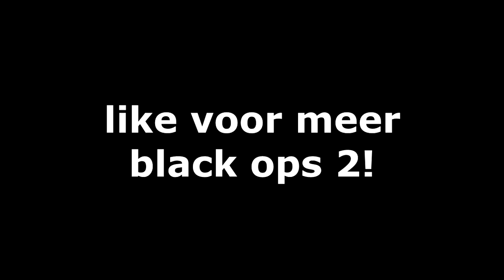'''STILL LOVE THIS GAME!''